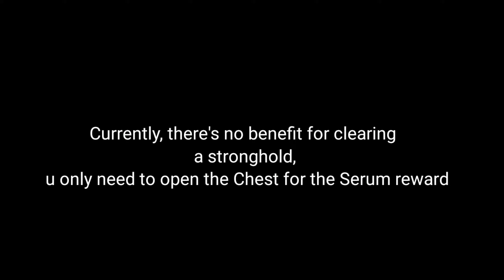All Revenant Stronghold Locations for Enhancement Serum | Lifeafter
Very laggy

Song:
Bernis: Entorevolution